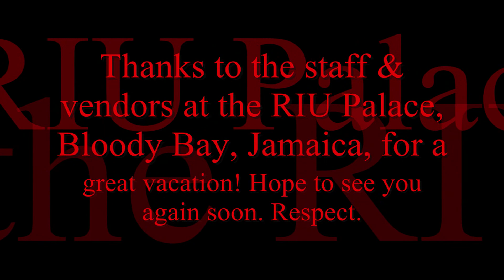Jamaican Beach Seranade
Beach musicians at RIU Palace, Bloody Bay, Jamaica. Nice resort & great staff! Had 2 great lobster lunches at "The Office Of Nature", just up the beach. Our first time to the Bloody Bay area, seemed like the people were friendlier here than in other parts of Jamaica Ive been in. At least, that was our experiance. Wonderful time, would definitely go back!